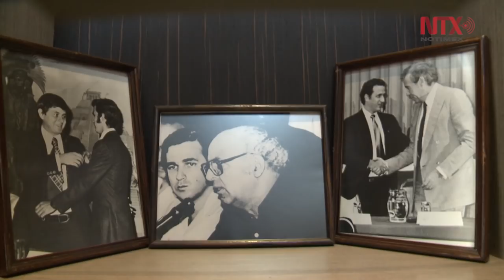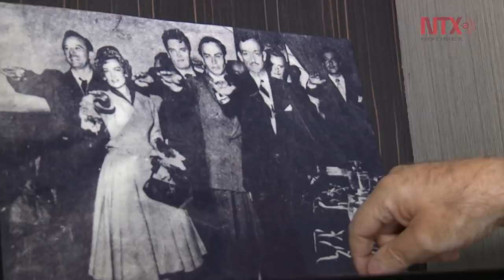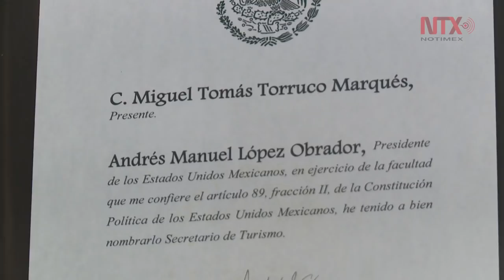Soñador, intrépido y hogareño, así es Miguel Torruco Marqués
Desea retirarse a los 73 años, tomar un tequila con AMLO y decir "misión cumplida"